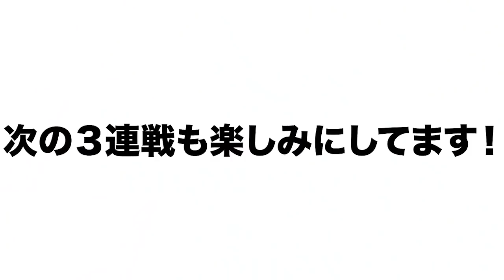『巨人松原の判定を分けたポイントは〇〇』ロッテ鈴木初勝利！高木豊の12球団３連戦チェック！！次回の３連戦の見どころを教えます。